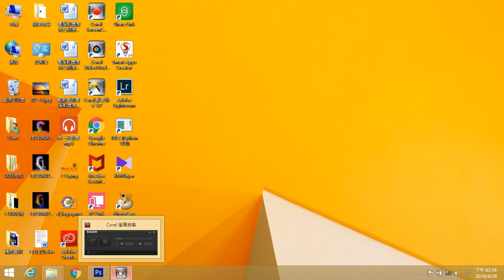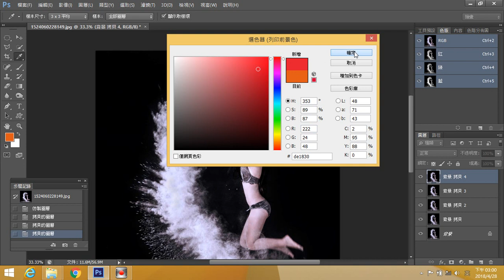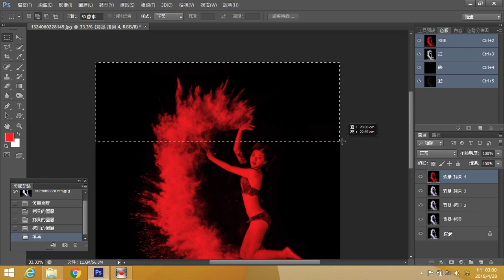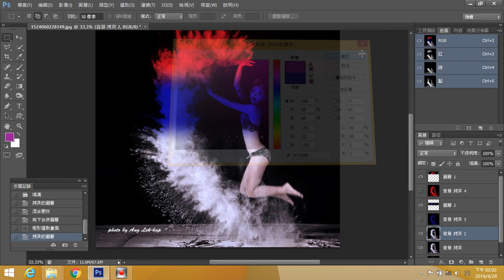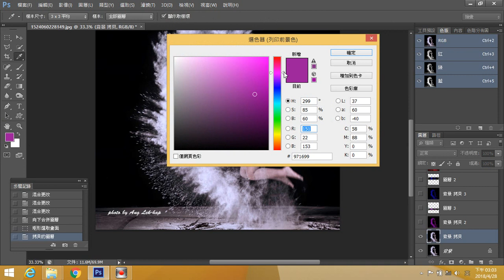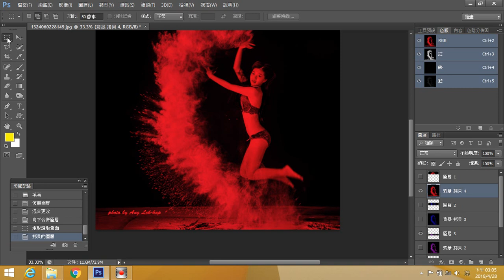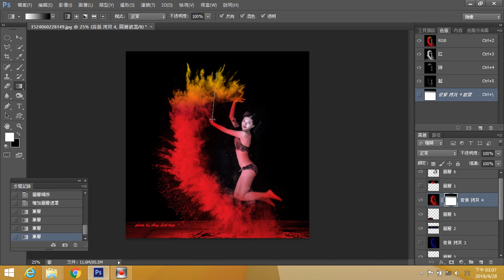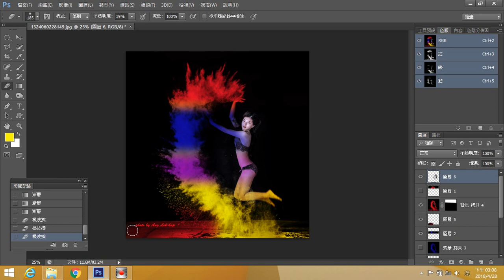三分鐘學會PS修圖粉末上色